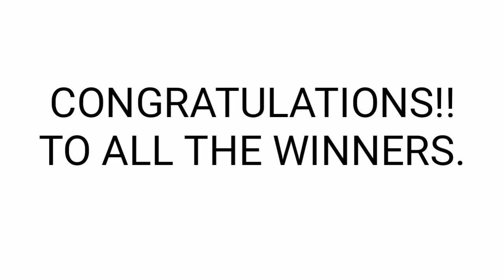Peryahan ng Bayan - RIZAL,PALAWAN CAGAYAN June 3, 2021 2ND DRAW RESULT